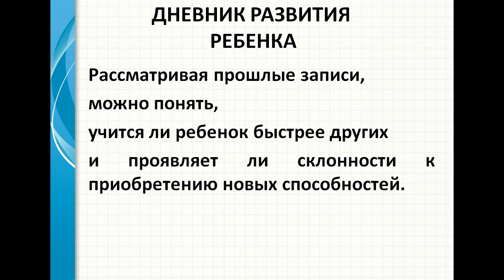Дневник развития ребенка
Рассматриваются общие вопросы воспитания и развития детей. Условия, программы, средства и задачи воспитания. Проблемы, с которыми сталкиваются в процессе воспитания ребенка. Особенности раннего воспитания.

Интересные видео